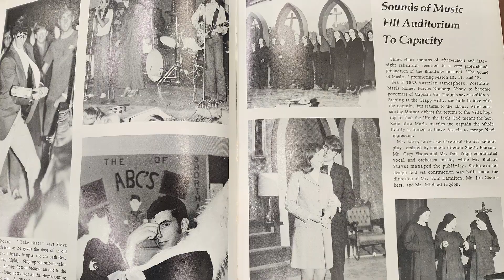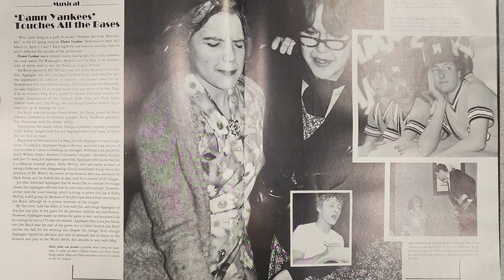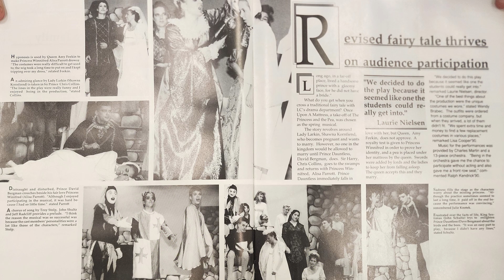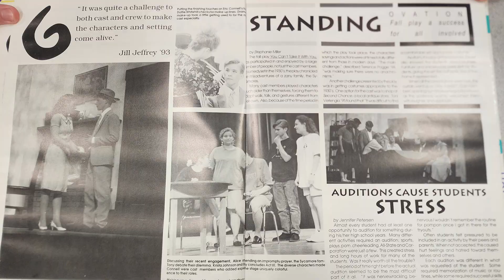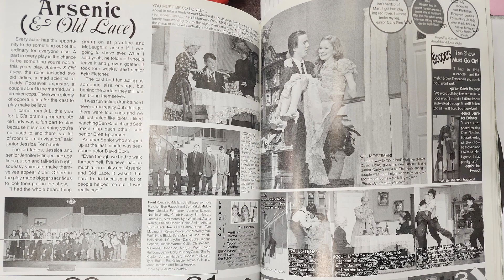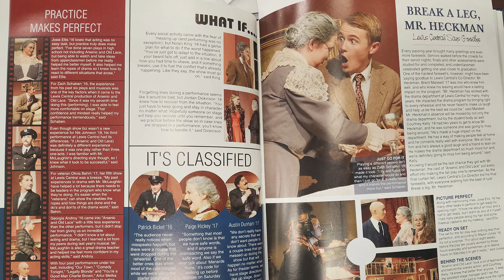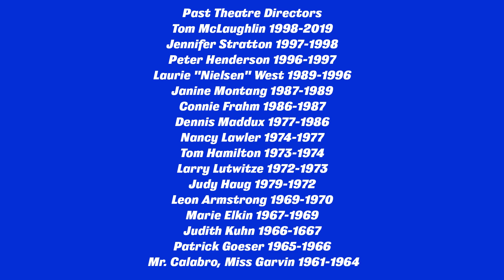LCHS Auditorium Video